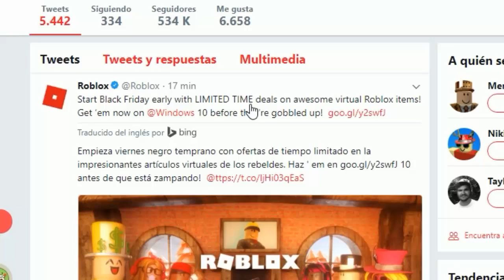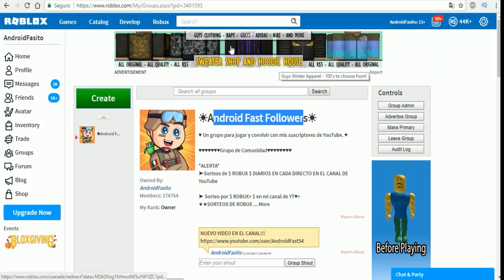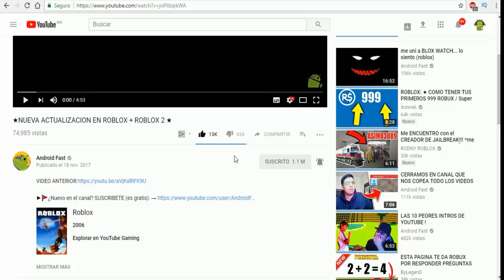DESDE 0 ROBUX HASTA 1,000,000 ROBUX EN ROBLOX